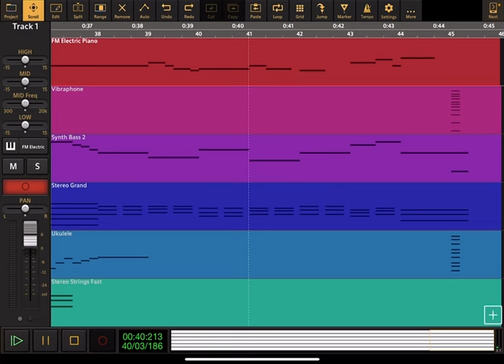Daniel Tiger’s Neighborhood: Theme Song - Audio Evolution Cover